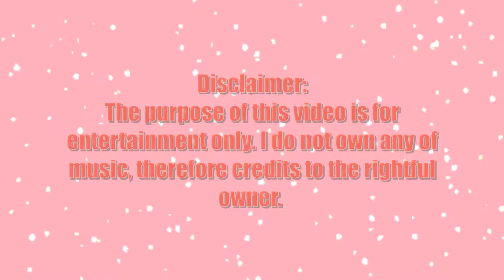New Year 2021 Drop Ball | Royale High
May this year of 2021 be full of excitement and challenges. Let's work together and make it a better year. Happy New Year!